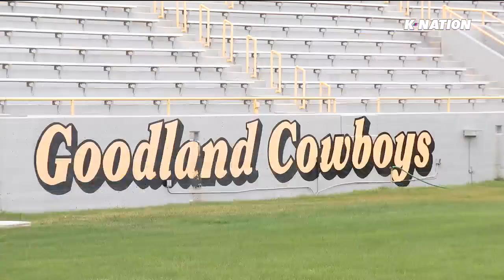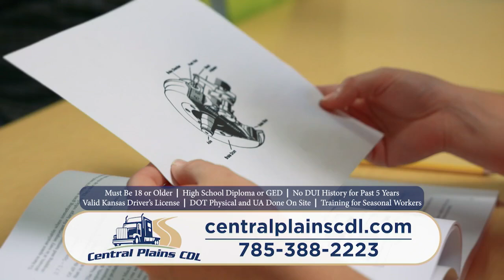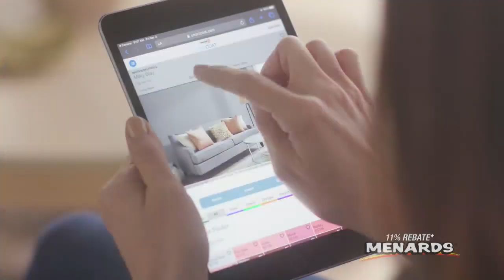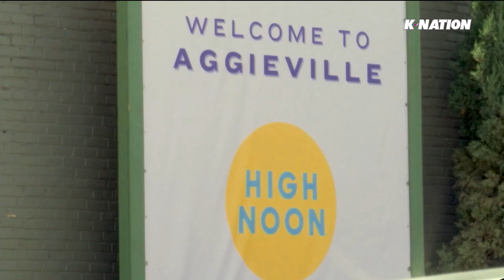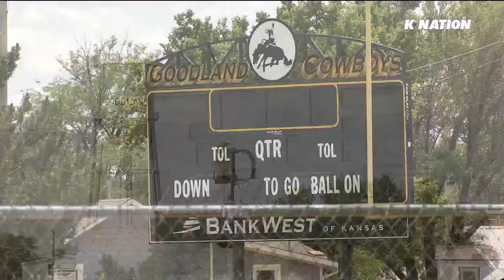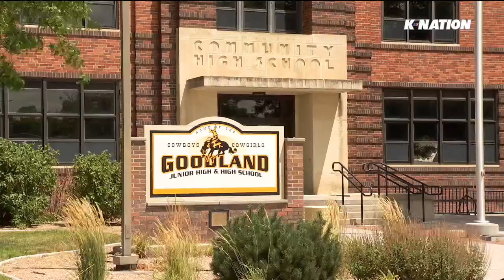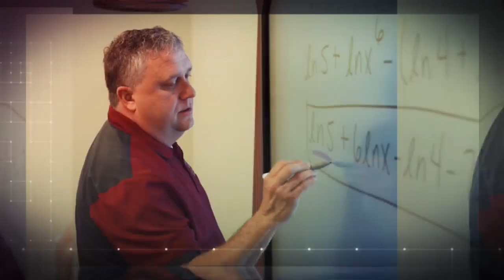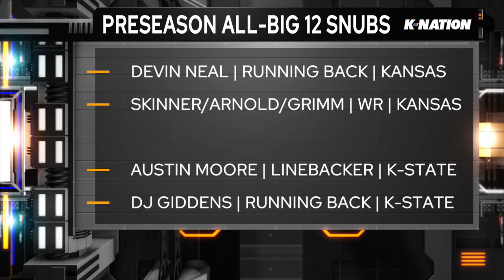K-Nation (7/7/24)- Linkon Cure, Thengvall twins, KU Athletics' top 10 moments and more